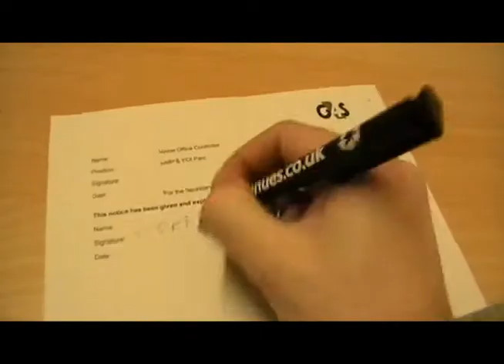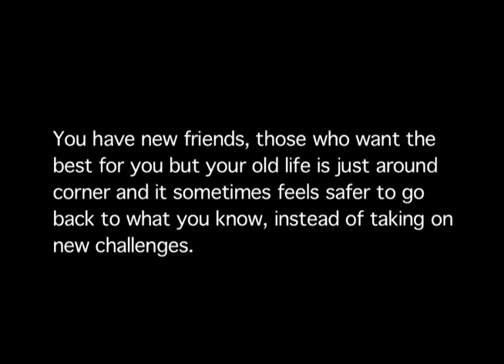Infomates - Keep Quiet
Infomates - Interactive Game
You are the player, it's your choice, make the decisions and affect
the ending of the film. Will you make the right ones?